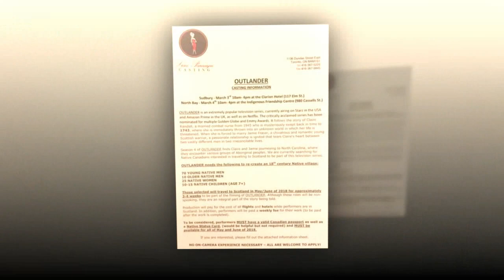Outlander fans get chance to star with Sam Heughan and Caitriona Balfe in series four.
Outlander fans get chance to star with Sam Heughan and Caitriona Balfe in series four AND get a free trip to Scotland.